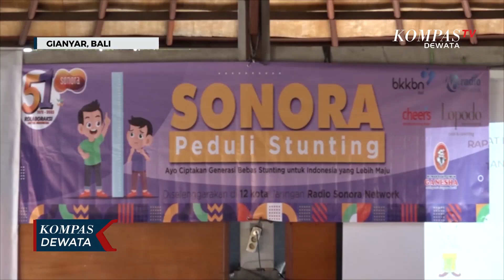CSR Radio Sonora Peduli Stunting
GIANYAR, KOMPASTV - Untuk bergerak cepat, kerja nyata menurnkan angka stunting di Provinsi Bali perlu adanya komitmen lintas sektor berkolaborasi bekerjasama dalam pencegahan stunting,hal tersebut perlu dilakukan sejak dini dimulai dari remaja yang belum menikah hingga yang sudah  berkeluarga,ibu hamil, perlu diberikan edukasi penguatan gizi sehingga bisa melahirkan anak yang tidak stunting, yang berpengaruh pada kwalitas sdm kedepannya.

Pada kegiatan sonora peduli stunting ini juga dilakukan sosialisasi stunting dari bkkbn provinsi bali bersama uptd puskesmas sukawati satu dan uptd puskesmas sukawati dua yang bertempat di aula kantor kecamatan sukawati gianyar bali, Jumat (29/9/2023). Selain sosialisasi juga dibagikan sebanyak 20 paket bingkisan nutrisi tambahan berupa,bubur,buah,telur,madu,dan biskuit.
Seorang peserta perwakilan orang tua anak stunting,luh seri mengaku pihaknya tidak bisa memberi kebutuhan gizi semasa kelahiran si anak.untuk itu ia  berterimakasih kepada semua pihak yang telah membantu dalam memberikan bantuan

stasiun manager radio sonora bali,bambang callitus,di hari ulang tahun radio sonora yang ke 51 tahun ini mengajak pihak ketiga,perusahaan swasta dan yang lainnya berkolaborasi bekerjasama dengan pemerintah dalam mengentaskan angka stunting khususnya di bali.
Acara ini dibuka oleh camat sukawati, selain itu juga digelar pemeriksaan kesehatan gratis dari rumah sakit ganesha. Dimana berdasarkan hasil studi kasus gizi indonesia atau ssgi tahun 2022, provinsi bali tercatat dengan prevalensi stunting paling rendah yakni 8 persen,dengan demikian bali menargetkan pada tahun 2024 prevalensi stunting turun mencapai 6 persen.